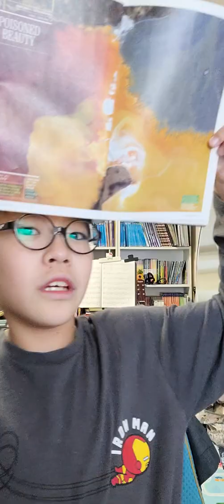한션 Sean : [Oct.2021 National Geographic Magazine] 2《POISONED BEAUTY ; THE BACKSTORY》